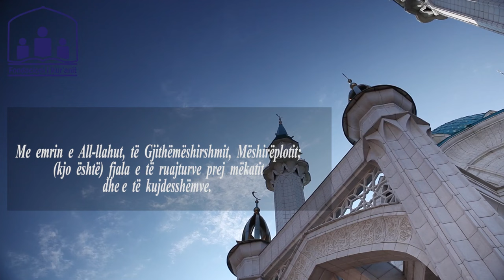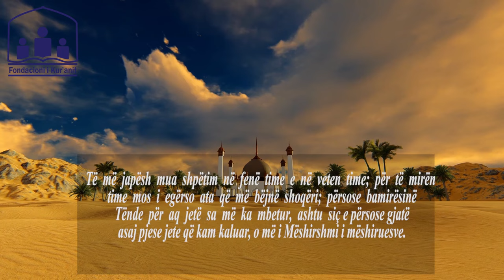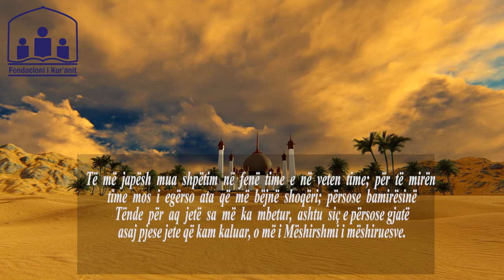Lutja e ditës së shtunë